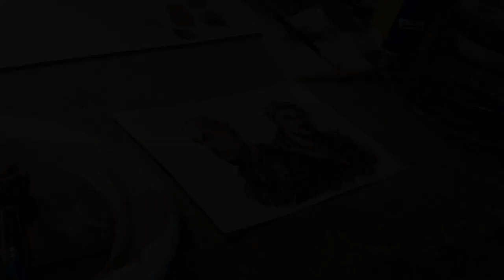Mcflarret & Cloudito [Aquarelle]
Devenez un maître aquarelliste en 3 minutes grâce à cette vidéo de Mcfly & Carlito.

Technique : Encrage à l'encre de chine (pinceau pentel) et mise en couleur à l'aquarelle.

J'ai réalisé cette petite illustration pour tester un échantillon de papier qu'on m'a donné, le Canson illustration extra blanc.
Il est sympa à utiliser, pas très cher, juste un peu trop blanc à mon goût.
Vous pouvez en commander ici, si ça vous intéresse:

Le pinceau pour l'encrage est le pentel (à cartouche rechargeable), un classique, dont l'encre a pour particularité d'être waterproof.

Les pinceaux pour la couleur sont des Raphaël en poil de martre. Mes préférés pour l'aquarelle.
La couleur est de l'aquarelle en tube de la marque Winsor & Newton.

Mes BD sorties:

Tome 3
Tome 2
Tome 1

Tome 6
Tome 5
Tome 4
Tome 3
Tome 2
Tome 1